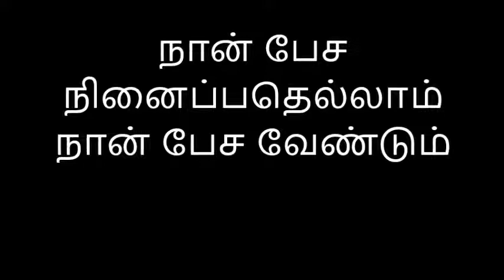Tamil podcast: naanpesa ninaippathellam - episode1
First episode of Tamil podcast Naan Pesa Ninaippathellam

தமிழ் போட்காஸ்ட் நான் பேச நினைப்பதெல்லாம்  எபிசொட் 1

40 வயதுக்கு மேல் நமக்குப் பிடித்த காரியத்தை செய்வதைப் பற்றி, திக்குவாய் பிரச்சினை பற்றி, தன்னமிக்கை பற்றி ஒரு ஜாலியான அதே நேரம் சீரியசான ஒரு போட்காஸ்ட்

Tamil podcast about the killing boredom, stammering problem, self confidence and some entertainment value